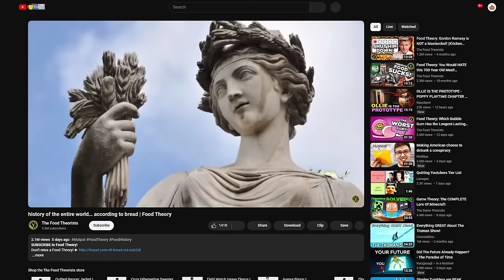[ENG SUB/Hololive] Biboo just realized how powerful Fauna's influence is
Credits :
BGM